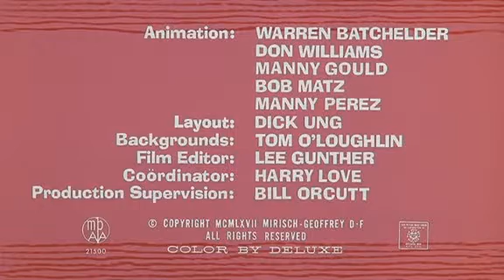Pink Panther Pantera Rosa Capitulo 28 Desperdicios Rosas